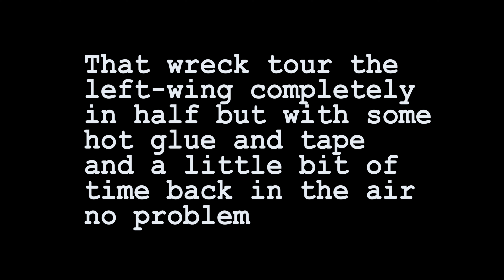Going Inverted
About Midway through the day hit a tree and tore the left-wing completely in half a little hot glue tape and time and I was back in the air and finishing the day .